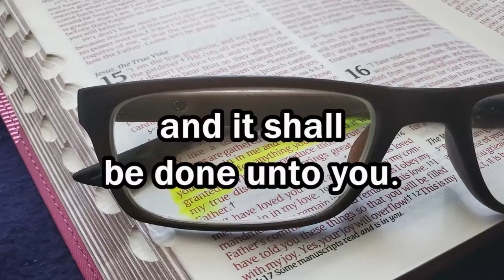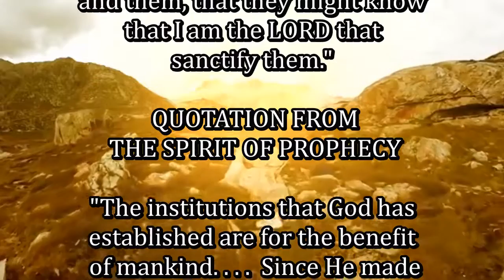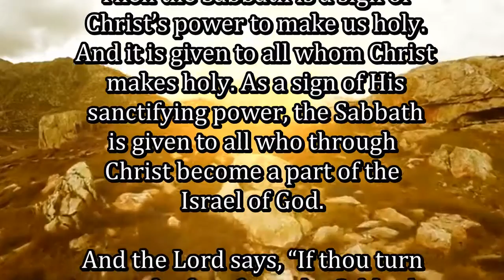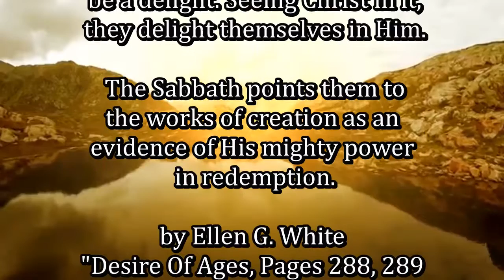Daily, Abiding in Jesus Christ by Cristuto Genobaga May 13, 2020